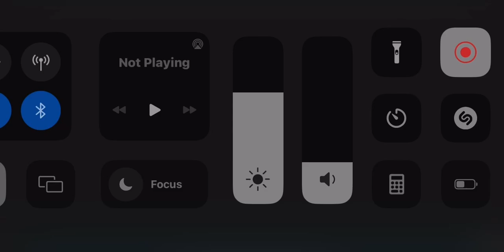Lefika Noko - Highlight Tape SZN 2023-2024